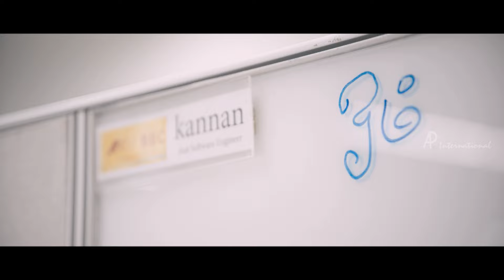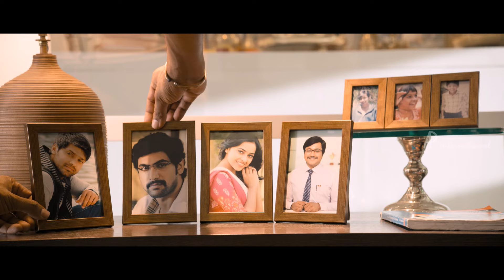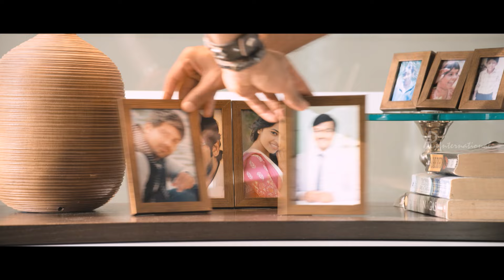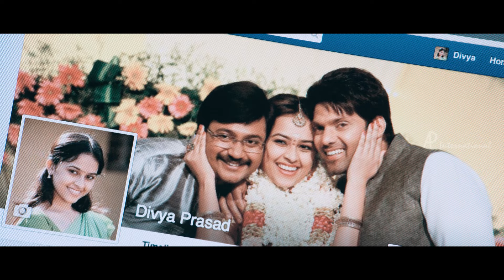Bangalore Naatkal Movie Scenes | Arya, Sri Divya and Bobby Simha come to Banglore | Rana Daggubati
Bangalore Naatkal Tamil movie scenes featuring Arya, Sri Divya, Rana Daggubati, Bobby Simha and Parvathy Menon. Music by Gopi Sunder, directed by Bhaskar and produced by Prasad V Potluri. Banglore Natkal is the remake of Banglore Days, a super hit Malayalam movie featuring Fahad Fazil, Nazriya, Nivin Pauly and Dulquer Salman. Banglore Naatkal also stars Samantha, Raai Laxmi and Prakash Raj among others.

Star Cast : Arya, Sri Divya, Rana Daggubati, Bobby Simha, Parvathy Menon, Samantha, Raai Laxmi
Director : Bhaskar
Producer : Prasad V Potluri
Cinematographer : KV Guhan
Editor : Marthand K. Venkatesh
Release : 5 February 2016
Genre : Comedy - Drama